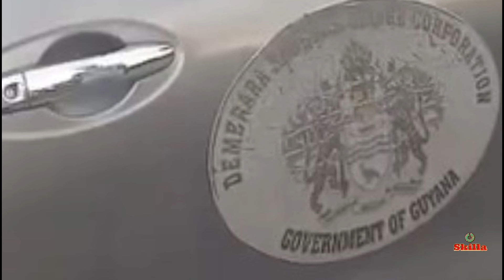Angry ppl d!ss police, Bawl fihim girl she said, Accused of drink n driving gov vehicle